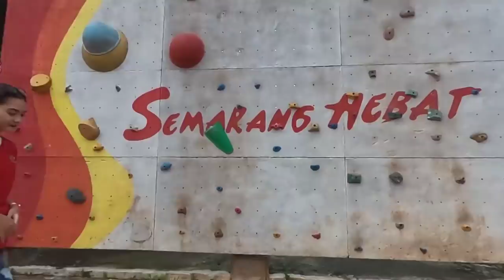MADAM PANG TURUN TANGAN‼️ Reaksi Manager Thailand Lihat Kambuaya Ngamuk Saat Timnas vs Thailand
MADAM PANG TURUN TANGAN‼️ Reaksi Manager Thailand Lihat Ricky Kambuaya Ngamuk Saat Timnas vs Thailand Kemarin